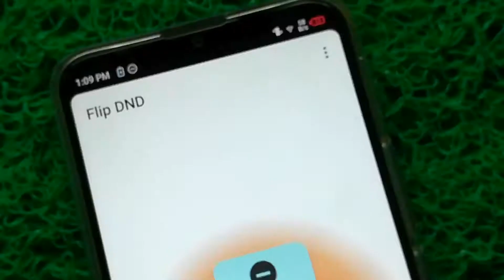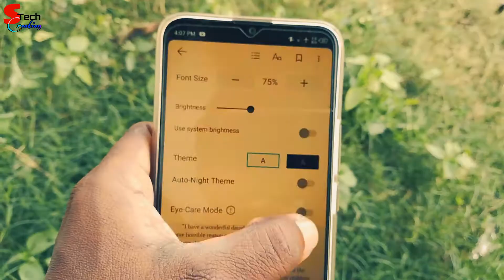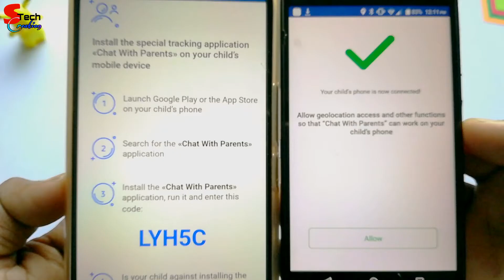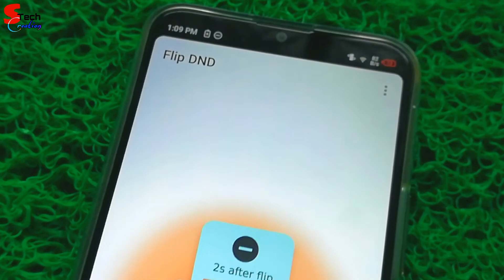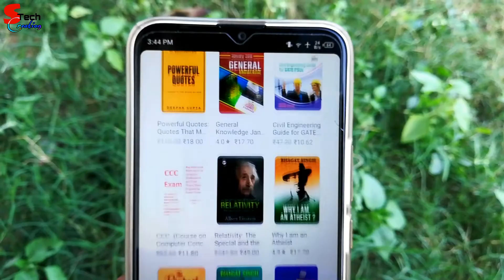Top 5 Secret Apps In Month Of November 2019 | Hindi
Aaj ki video Mein Top 5 Secret Apps Ke Baare Mein Batataya Gaya Hai
I Hope Aap  Savi Ko Video Passand Aaya Hoga

?? Previous Videos

Rujay

    OR

Audiolibrary